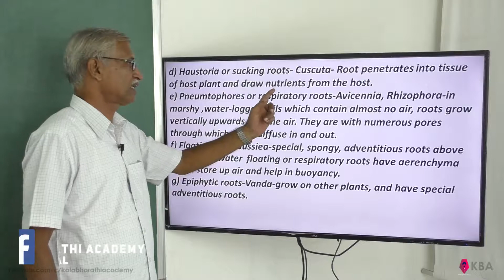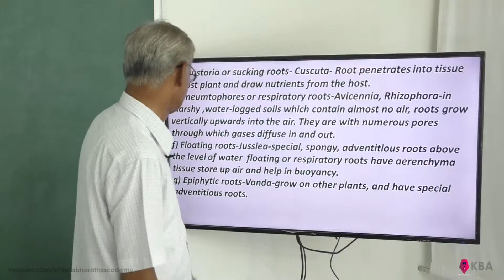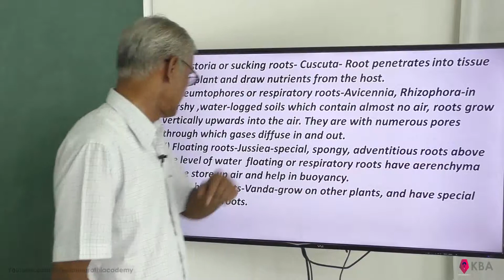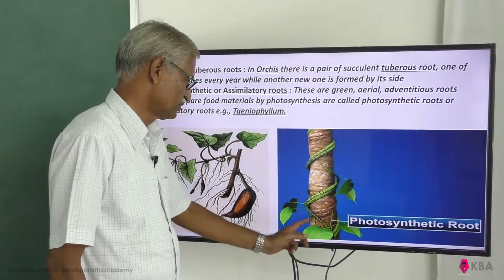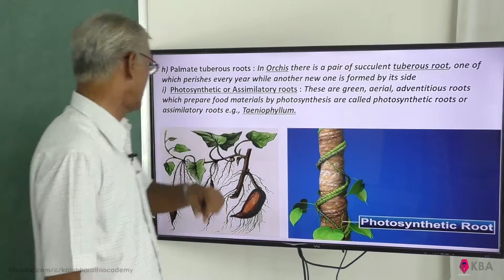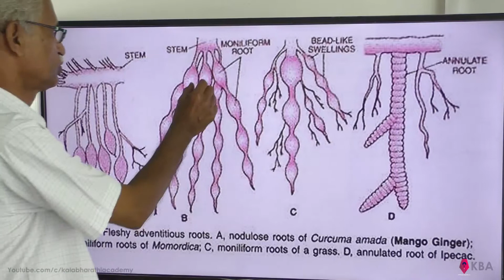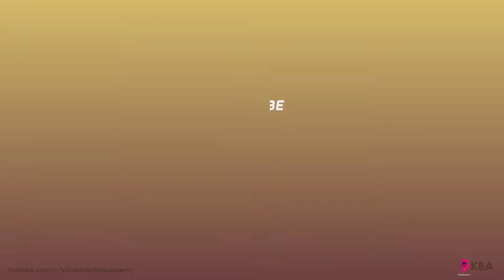Morphology Of Flowering Plants (NCERT) Solutions Chapter Modification of the root -(2)